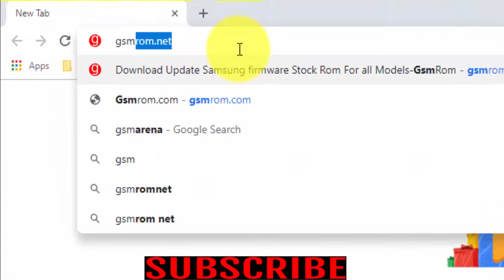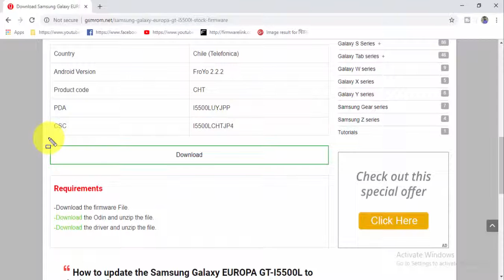Download Samsung Galaxy EUROPA GT I5500L Stock Firmware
Download Samsung Galaxy EUROPA GT I5500L Stock free Firmware
How To Download Samsung Galaxy EUROPA GT I5500L Stock update Firmware For Android Device